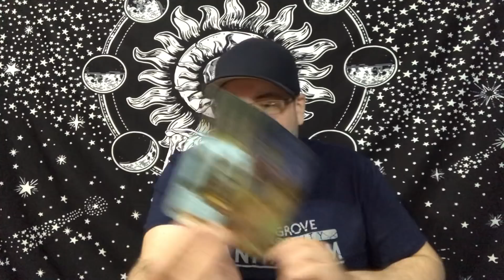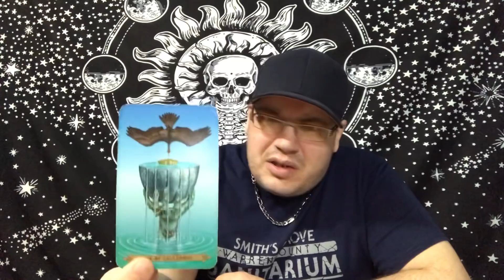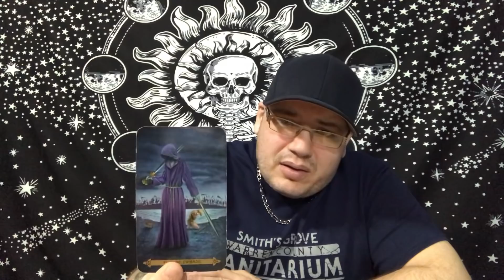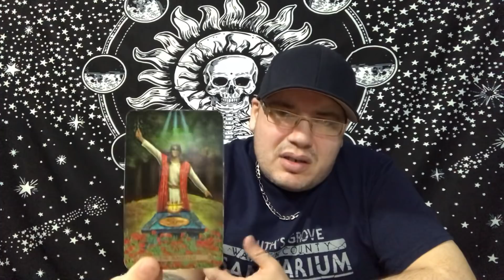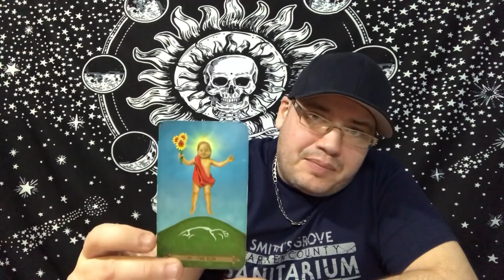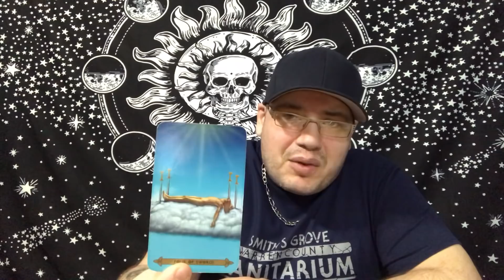ARIES ♈️ “YOU WERE RIGHT”🔥♥️ May 2020 TAROT LOVE READING